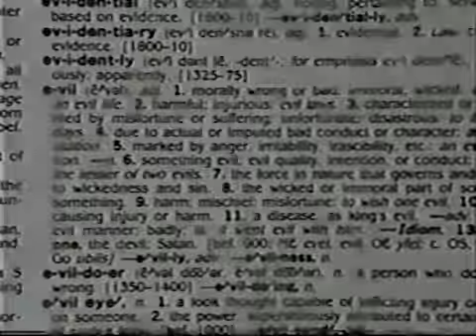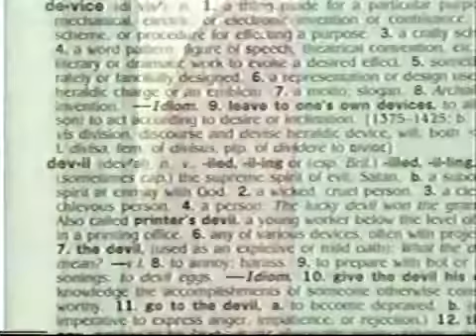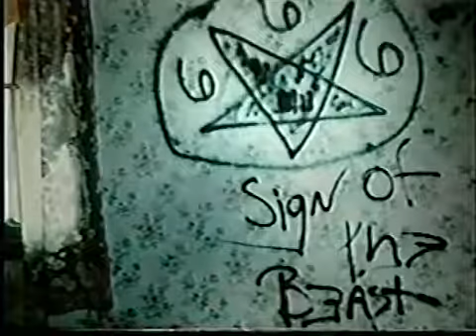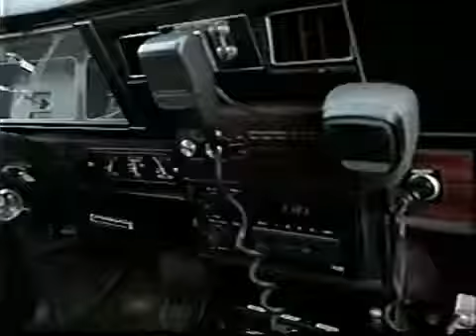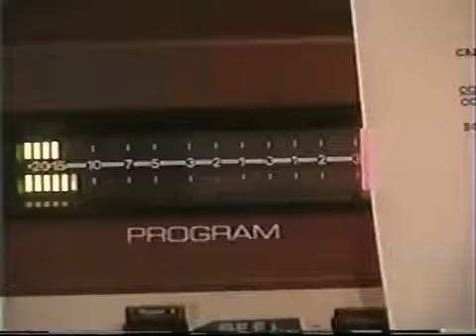Sightings S2E08 Epidemic of Evil